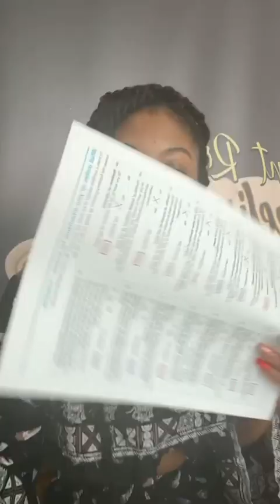INHERITANCE TAX HELP (2021)